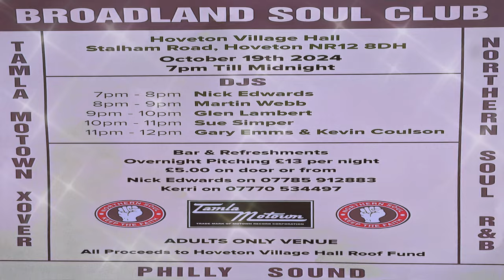Who Can I Run To-Gerri Hall-1966